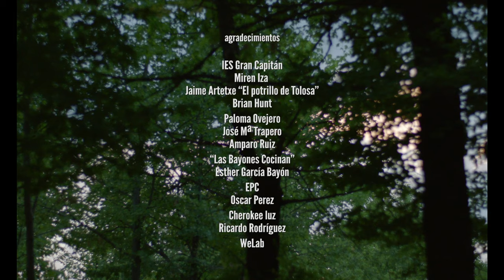ARCADIA EN FLOR (videoclip)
Una canción de Rafael Berrio para la BSO de la película "La reconquista", de Jonás Trueba.

dirigido por Jonás Trueba
con Rafael Berrio y la banda de La reconquista, desde el IES Gran Capitán